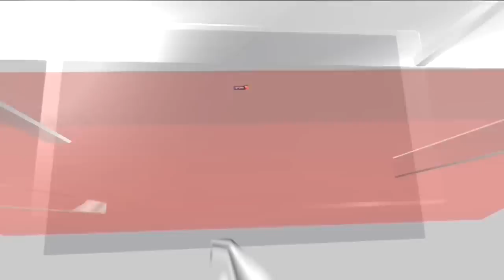Gujarat Cyclone Update| Heavy Rain, Strong Winds Leaves Trail Of Destruction In Gujarat | News18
Cyclone Biparjoy Aftermath: After the landfall, IMD said that the intensity of cyclone Biparjoy has reduced to 'severe'. Heavy rainfall and gusty winds created havoc in Gujarat. The storm brought down over 524 trees and electric poles at various places in Gujarat.

n18oc_news